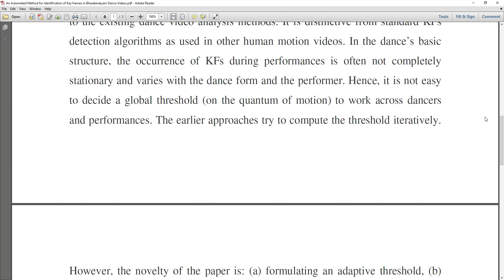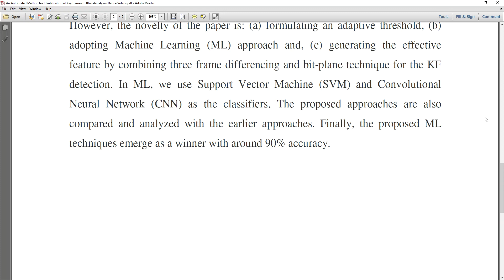An Automated Method for Identification of Key frames in Bharatanatyam Dance Videos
* Complete Source Code
 * Complete Documentation
 * Complete Presentation Slides
 * Flow Diagram
 * Database File
 * Screenshots
 * Execution Procedure
 * Readme File
 * Video Tutorials
 * Supporting Softwares

Support Specialization
 * 24/7 Support
 * Ticketing System
 * Voice Conference
 * Video On Demand
 * Remote Connectivity
 * Document Customization

College Projects
Student FinalYearProjects